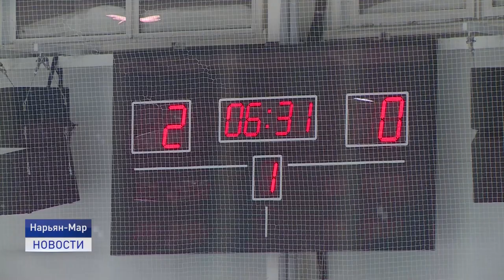НОЧНАЯ ХОККЕЙНАЯ ЛИГА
Новый сезон Ночной хоккейной лиги открыт. Соревнования для настоящих мужчин эффектно стартовали накануне в Ледовом дворце школы олимпийского резерва "Труд". О том, как прошел первый день соревнований, расскажет Катрина Тайбарей.